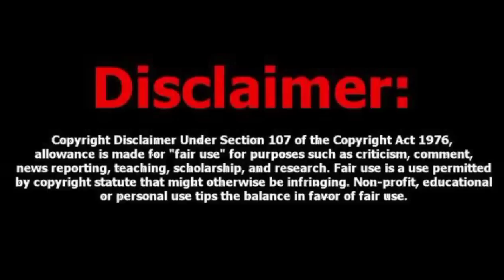Gamer's Reincarnation anime episode 3 Tamil review (தமிழ்) |Animetamil explanation | Animeweebtamil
Gamer's Reincarnation anime episode 3 Tamil review (தமிழ்) || Animetamil explanation || anime tamil voiceover || anime tamil dubbed

to you.